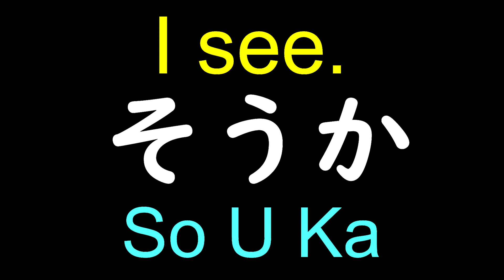Basic Anime words in Japanese Pronunciation-Learn Japanese with Anime with pronunciation and meaning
This is how you pronounce Anime words and quotes in Japanese.
0:00 Match
0:10 I knew it!
0:20 You're not bad!
0:30 Shoot!
0:40 Combat
0:50 I see.
1:00 Wait!
1:10 Let's go!
1:20 Sword
1:30 Casting

In this channel, I, a native Japanese speaker, will introduce a variety of Japanese words and phrases with a focus on pronunciation.